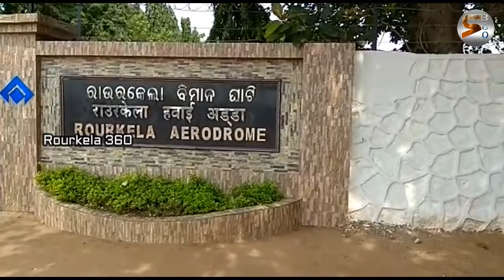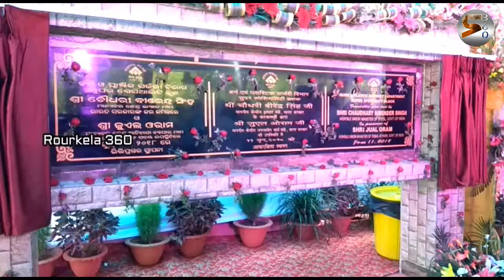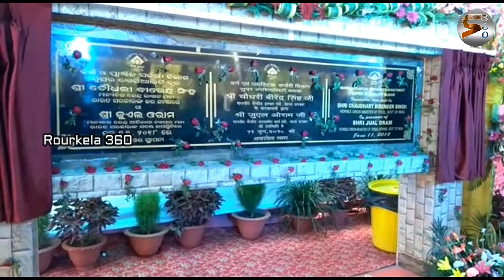Visit By Union Steel & Tribal Affairs Minister || Rourkela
Union Steel Minister Shri Chaudhary Birendar Singh & Union Tribal Affairs Minister Shri Jual Oram On One Day Visit To Rourkela Laid The Foundation Stone For Burn & Plastic Surgery Unit At IGH, Dedicated To The Nation The Rebuilt Blast Furnance-1 'Parvati', Planted Trees At New Plate Mill Garden.

Rourkela 360